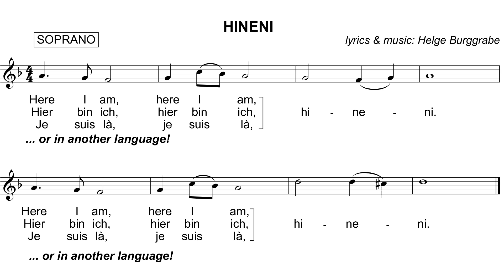HINENI (1) Soprano Singalong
Peace Project HINENI
Take part until 8 May 2020, the commemoration day for 75 years of the end of the Second World War. Sing your own version of "Here I am“ (Sopran) in your own language and send the video to us. Then you will be part of a music video with many other people who show with their "Here I am" that we all can exist in all diversity! And that this acceptance of the other is the basis for a peaceful living together in all diversity.

Friedensprojekt HINENI
Mache mit bis zum 8. Mai 2020, dem Gedenktag für 75 Jahre Ende des Zweiten Weltkrieges.
Singe eine eigene Version von „Hier bin ich“ (Sopran) in Deiner eigenen Sprache und sende das Video an uns. Dann wirst Du Teil eines Musikvideos mit vielen anderen Menschen, die mit ihrem „Hier bin ich“ zeigen, dass es uns alle in aller Unterschiedlichkeit geben darf! Und dass diese Akzeptanz des Anderen die Grundlage ist für ein friedvolles Zusammenleben in aller Unterschiedlichkeit.